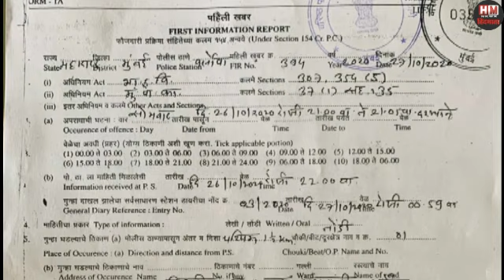इस अभिनेत्री की सनकी आशिक ने जान से मारने की कोशिश की। बॉलीवुड में डर का माहौल ....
बॉलीवुड अभिनेत्री मालवी मल्होत्रा ​​(29) को एक व्यक्ति का लव प्रपोजल रिजेक्ट करना महंगा पड़ गया। सोमवार देर रात उन पर चाकू से हमला किया गया। वर्सोवा पुलिस ने एक संदिग्ध के खिलाफ मामला दर्ज किया है। फिलहाल जांच जारी है।
यह चौंकाने वाली घटना सोमवार को लगभग 9 बजे अंधेरी वेस्ट के फिशरीज रोड फुटपाथ पर हुई। इस वारदात में अभिनेत्री मालवी गंभीर रूप से घायल हो गई और उन्हें अंबानी अस्पताल में भर्ती कराया गया है।